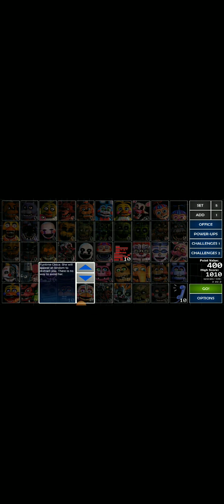PLAYING UCN. (NEW HIGHSCORE!)